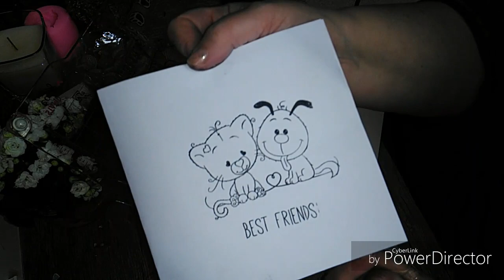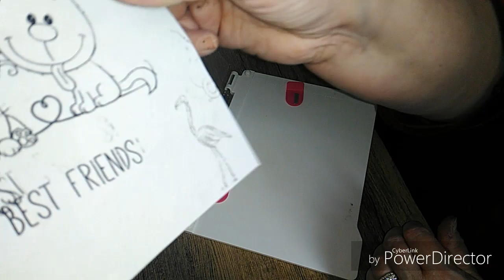Tuto 'cracra' de la presse tampons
Heyyy!! Comme toujours, toute en délicatesse...et raffinement, voici le Tuto de la presse à tampons
Je vous transmets le lien...ocazou...
Gros bisous !